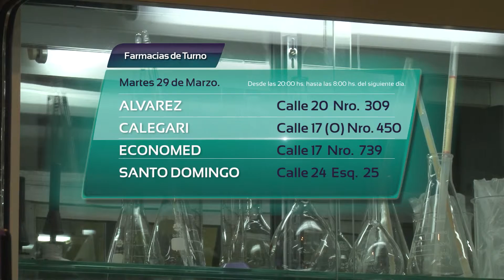TVCO Noticias 29 de Marzo de 2016 Bloque 1